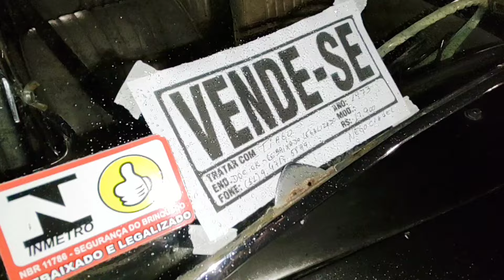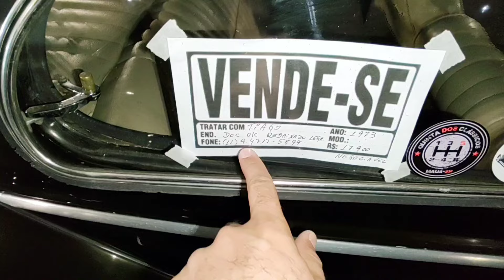A VENDA FUSCA 1973 DOC OK R$ 17.900 CARROS ANTIGOS E CLÁSSICOS QUINTAS DO POLI